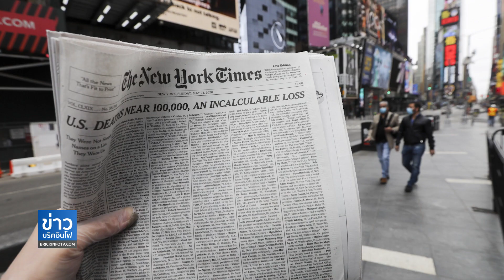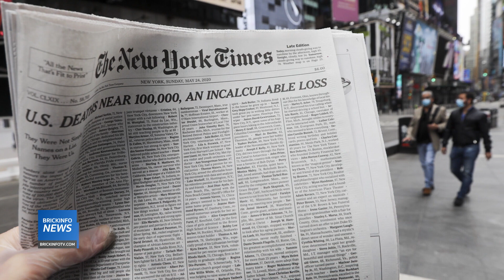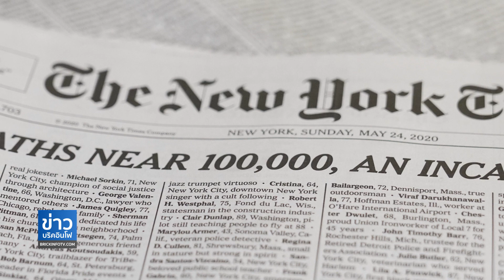“นสพ.นิวยอร์กไทม์ส” อุทิศหน้า 1 ตีพิมพ์ชื่อผู้เสียชีวิตโควิด-19 | ข่าวบริคอินโฟ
สำนักข่าวซินหัว รายงานว่า หน้า 1 ของหนังสือพิมพ์นิวยอร์กไทมส์ฉบับวันอาทิตย์ (24 พ.ค.) ตีพิมพ์รายชื่อของผู้เสียชีวิตจากโรคติดเชื้อไวรัสโคโรนาสายพันธุ์ใหม่ (โควิด-19) จำนวน 1,000 รายในสหรัฐอเมริกา พร้อมทั้งพาดหัวว่า “ความสูญเสียเหลือคณานับ” โดยหนังสือพิมพ์ชี้แจงว่า “ผู้เสียชีวิตทั้ง 1,000 รายในรายชื่อตรงนี้สะท้อนจำนวนเพียงร้อยละ 1 ของยอดทั้งหมดเท่านั้น”

“พวกเขาไม่ได้เป็นเพียงแค่รายชื่อ แต่พวกเขาคือพวกเรา” หนังสือพิมพ์ระบุ “ตัวเลขเพียงอย่างเดียวไม่สามารถวัดผลกระทบของไวรัสโคโรนาสายพันธุ์ใหม่ในอเมริกาได้ ไม่ว่าจะเป็นตัวเลขผู้ป่วยที่ได้รับการรักษา จำนวนงานที่หยุดชะงัก หรือชีวิตที่สูญเสียไป”